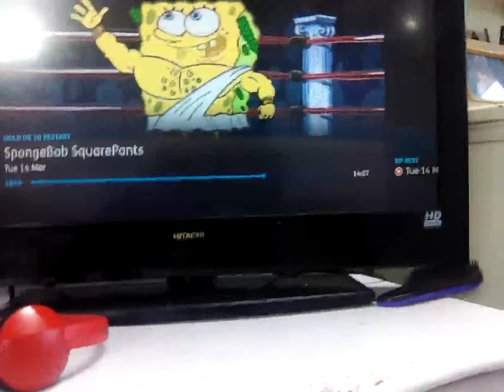14 March 2023